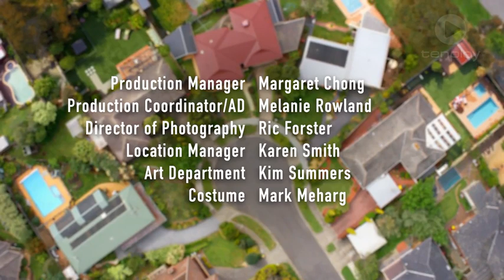Neighbours Summer Stories // Piper & Tyler // Episode 8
Is the universe really working against them, or will Tyler and Piper have the NYE of their dreams?